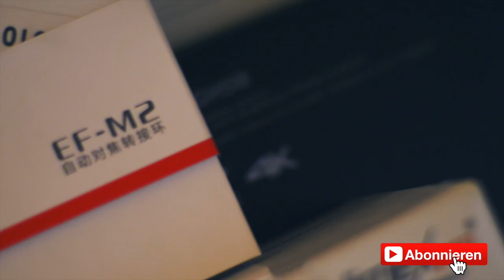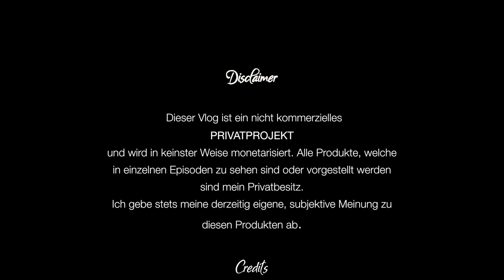Fahrradfahren mit dem Hund - Ein kleiner Rant!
Oh Menno hatte ich mich eben aufgeregt. Jetzt wo die Wut etwas abeppen konnte hab ich noch nen kleinen Vlog zu gemacht. Muss ja irgendwo hin, der Ärger. Und das Internet ist da ja die perfekte Halde für *g.

Heute also mal etwas negativ - aber egal, nehme ich mir jetzt einfach mal so raus!

Meine derzeitige Ausrüstung:

- Panasonic 12-60mm
- Panasonic 12-42mm
- Viltrox Speedbooster
- 0.42x Wideangle Converter
- LG V30
- Mavic Pro